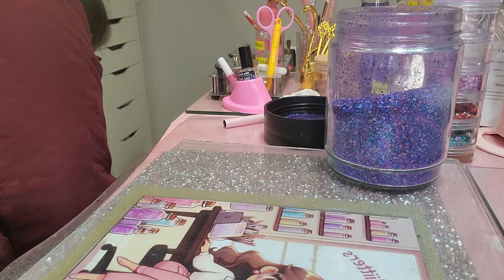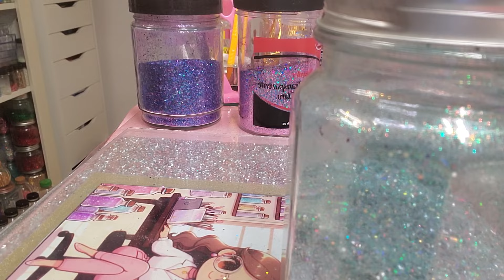glitter nailart nail mix mezclaglitters beutifull uñaschannel purpleglitter blueglitter